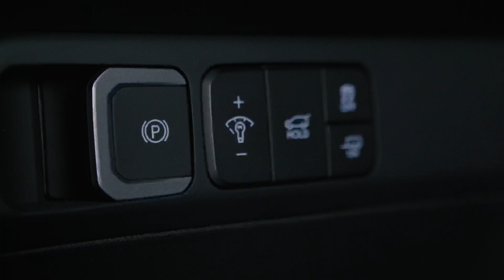2025 Hyudai Santa Fe XRT Interior Design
With the fifth generation of the SANTA FE, Hyundai is opening a completely new chapter for the large SUV series. In contrast to its predecessor, the fifth model generation presents itself with a strikingly new direction: with a very futuristic design, extended wheelbase, the largest interior in its class and powerful and efficient hybrid and plug-in hybrid drives.

The new SANTA FE is offered in three equipment lines: Prime, Signature and Blackline and is available with five, six or seven seats depending on the variant selected. Prices start at 56,700 euros for the five-seater SANTA FE in the basic Prime equipment with 1.6-liter T-GDI hybrid and front-wheel drive. As a plug-in hybrid with all-wheel drive, the price list starts at 64,150 euros for the middle Signature equipment.